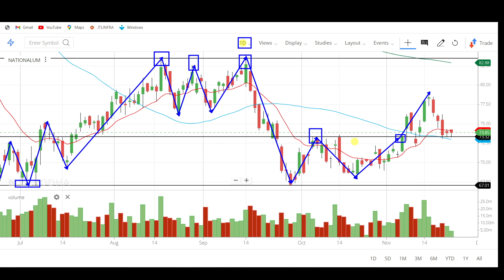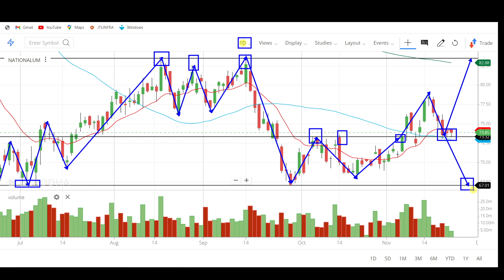nalco share latest news, nalco share analysis, nalco share target, national aluminium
stock market,
stocks,
stock market news,
money,
cnbc,
financial news,
business news,
breaking news,
finance news,
cable news,
investing,
news station,
us news,
world news,

stocks,
day trading,
trading,
stock market,
share market,
swing trading,
intraday trading,
niraj joshi,
intraday trading for beginners,
miss trader,

stock market,
stock market news,
share market,
stocks,

‎ProCapital.MohdFaiz